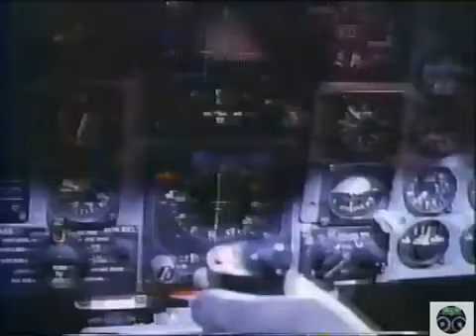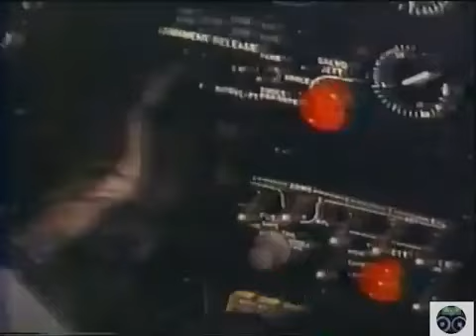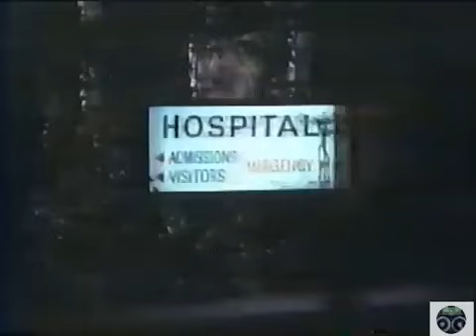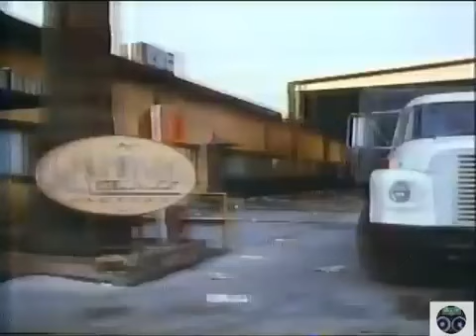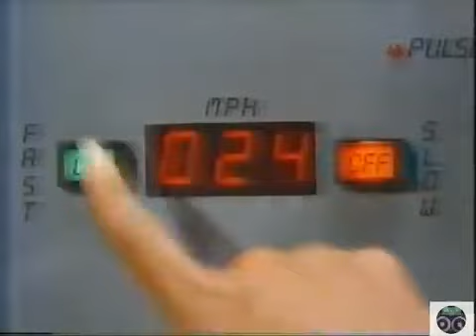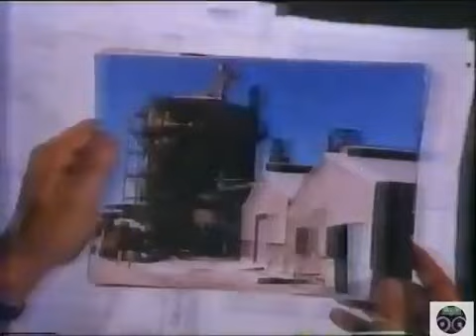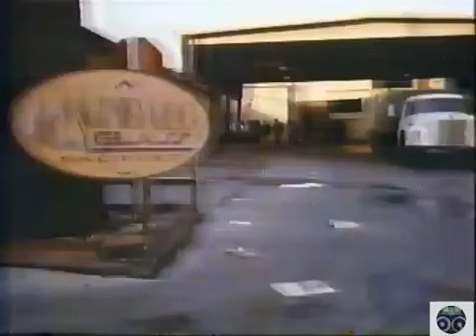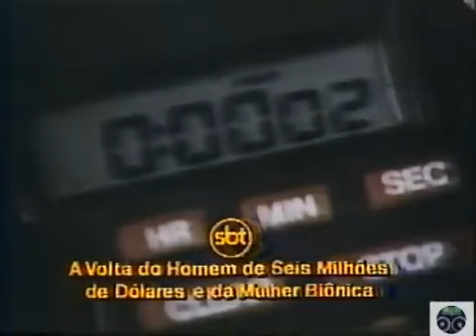a volta do homem de seis milhões de dólares